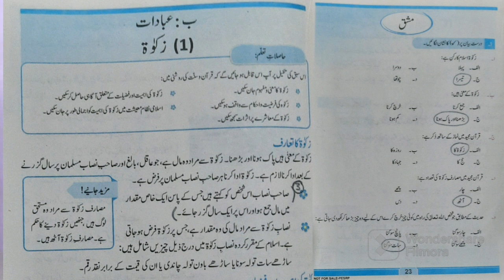Islamiat 5 Class Chapter Zakat with Complete exercise